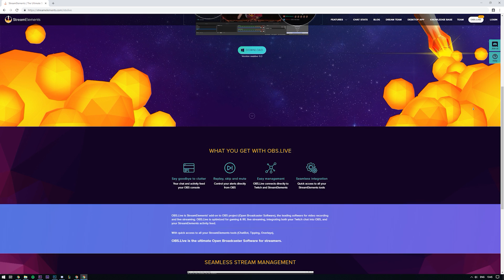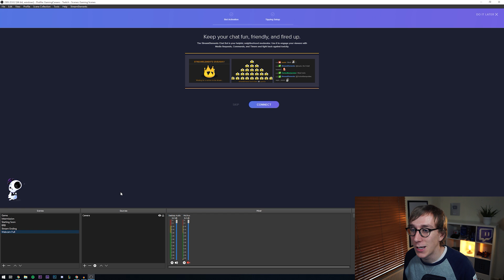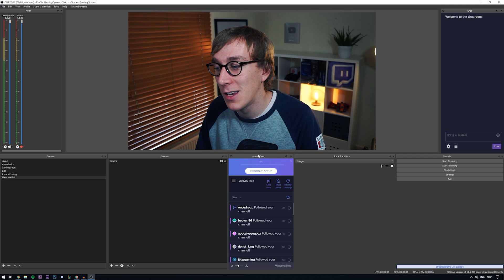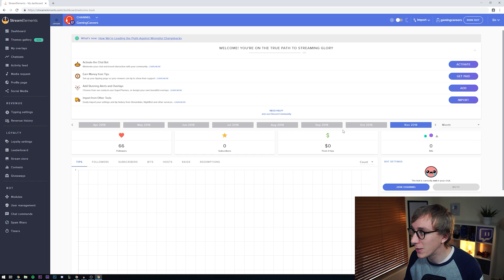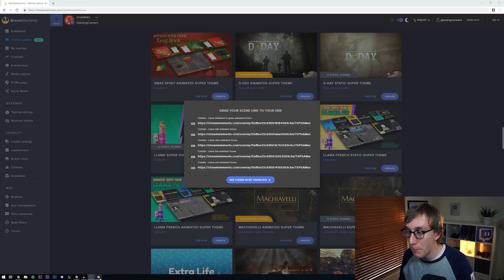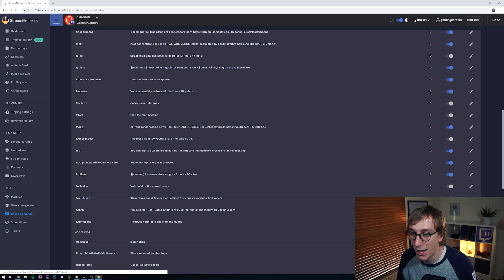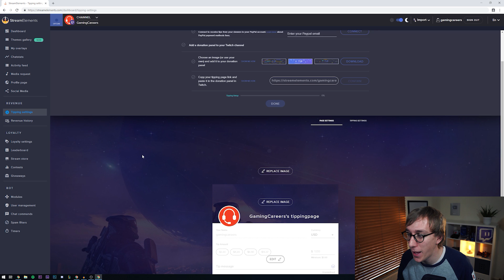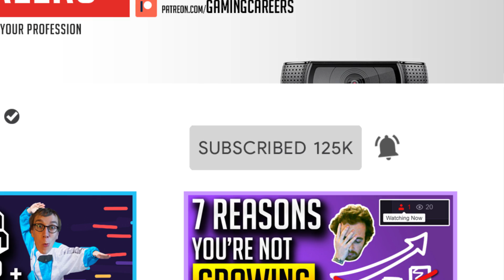OBS.Live - New Streaming Software by StreamElements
StreamElements have announced their OBS Studio Extension: OBS.Live!

⏩ Timestamps:
0:00 Introduction
0:39 What is StreamElements?
1:53 What is OBS.Live?
3:28 Downloading and Installation
4:35 Exploring OBS.Live
5:10 Re-arranging the layout
6:10 Activity Feed
7:35 Integrating OBS.Live with StreamElements
8:10 Overlays
11:20 StreamElements Chat Bot
13:20 Tipping/Donations
15:11 Outro